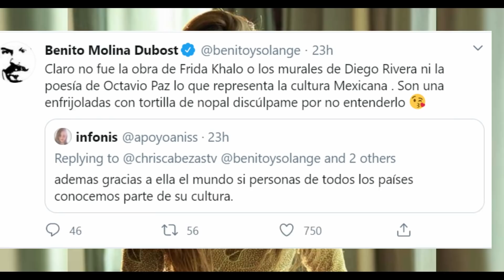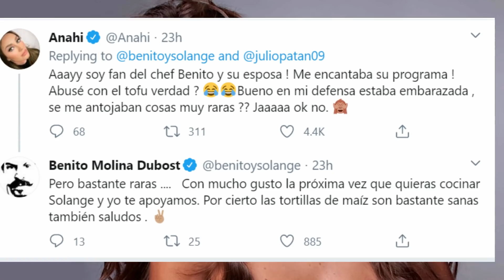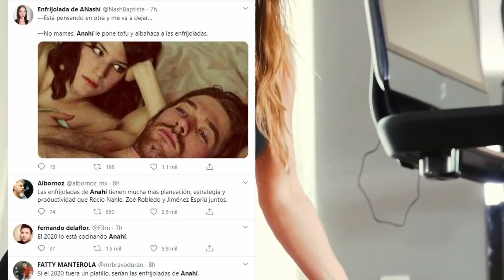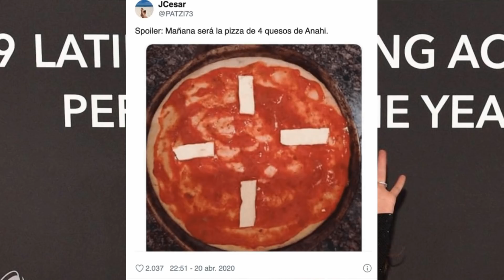Chef Benito Evalúa Enfrijoladas De Anahí: La HUMlLLA “Me Dio Ganas De VOMlTAR ” Prepara Nueva Receta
Chef Benito destroza a Anahí por sus enfrijoladas; ella le pide disculpas. Mediante su cuenta de Twitter, el juez de 'MasterChef México', Benito Molina, criticó la receta que presentó la cantante. El juez criticó las enfrijoladas de la cantante, lo que tachó como destrucción y falta de respeto hacia la cultura mexicana, además de que el video está para vomitar. Esto no impidió que lo hiciera de nuevo. Anahí comparte una nueva receta de lechuga, a la cantante y actriz parecería no le ha bastado las burlas en redes, pues ha compartido otra receta. Pero veamos algunos otros detalles.